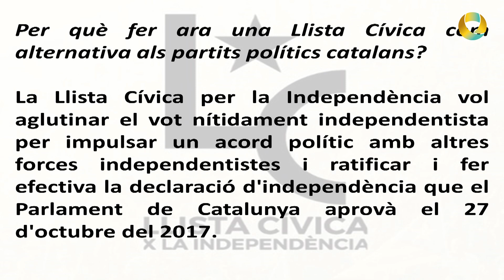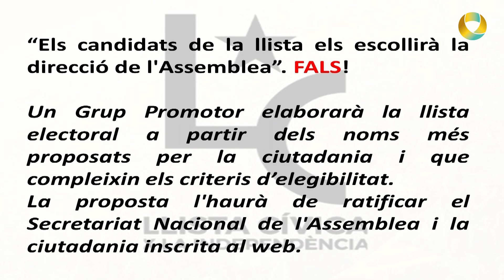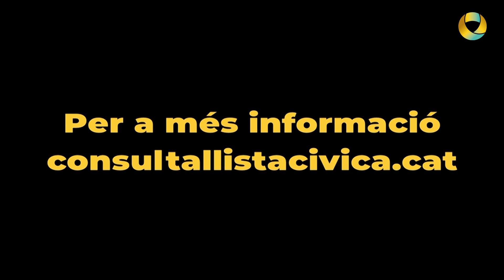VULL UNA RESPOSTA - 26 febrer 2024